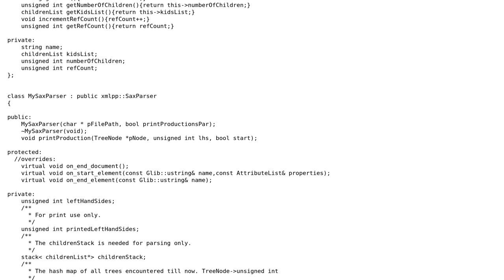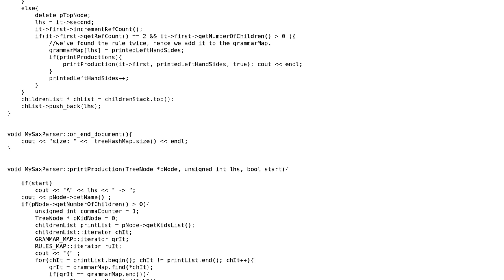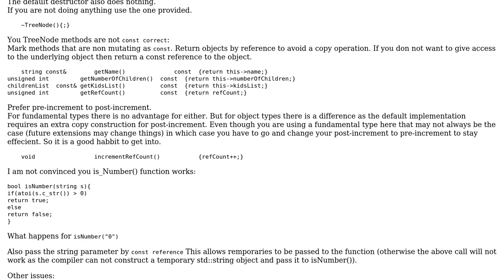Code Review: Create Directed Acyclic Graph (DAG) from XML-Tree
With thanks & praise to God, and with thanks to the many people who have made this project possible! | Content (except music & images) licensed under CC BY-SA | Music | Images & others | With thanks to user Martin York user john_leo and the Stack Exchange Network Trademarks are property of their respective owners. You are responsible for your own actions.